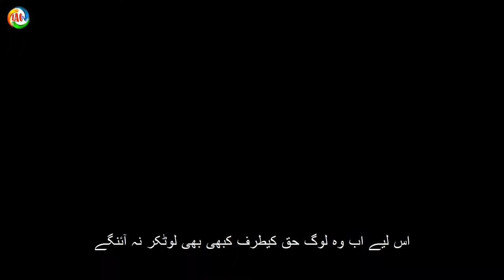DARS-E-QURAN AAYAT NO. 18/ MUNAFIQEEN KU NASEEHAT NAHI SU PATE?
وہ لوگ بہرے ہیں گونگے ہیں اندھے ہیں کبھی بھی حق کیطرف نہی لوٹینگے اللہ تعالیٰ نے انکے بارے میں کہا کہ وہ خیر کی باتیں سن نے سے بہرے ہیں انہیں اپنی زبان سے ادا کرنے سے عاجز ہیں اور نعمت بصیرت سے محروم ہیں اس لیے اب وہ لوگ حق کیطرف لوٹکر کبھی بھی نہ آئنگے